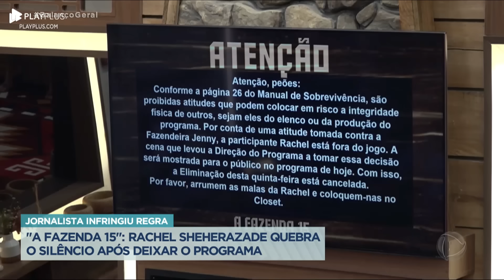Entenda por que Rachel Sheherazade foi expulsa de A Fazenda 15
Rachel Sheherazade está fora de A Fazenda 15. A jornalista se envolveu em uma confusão com Jenny enquanto realizava uma tarefa e acabou colocando a mão no rosto da Fazendeira e a empurrando. Depois, ela foi expulsa do programa. A ex-peoa já se pronunciou e falou que está "em paz".